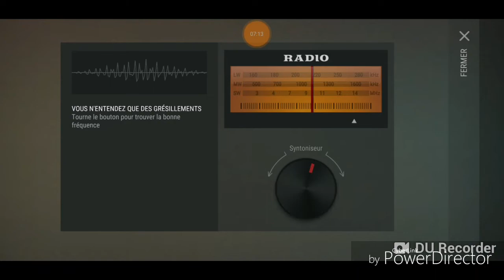LDoE Survival : Raid Base sans nom (Raid#149)